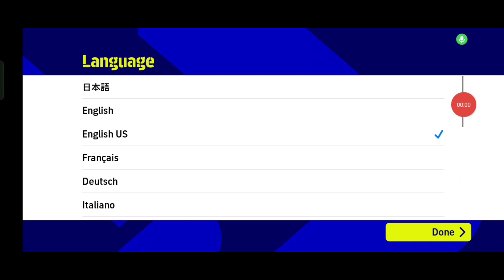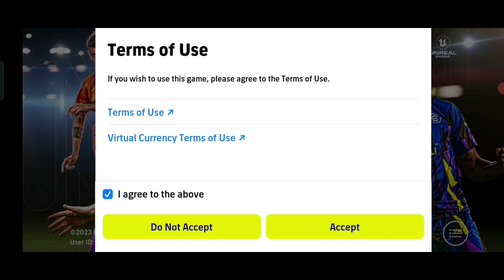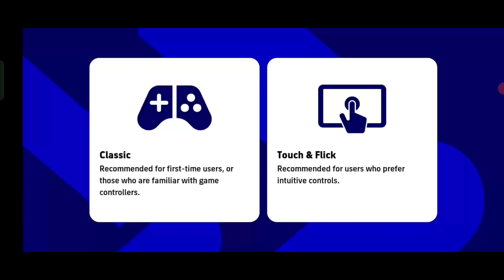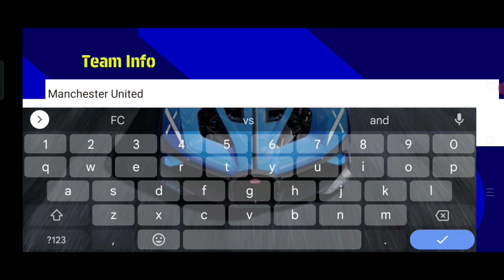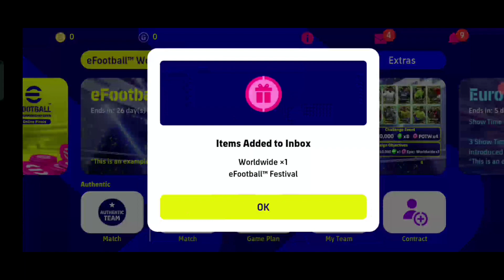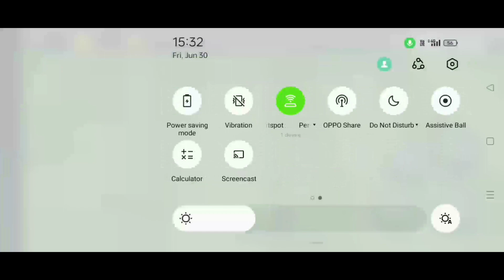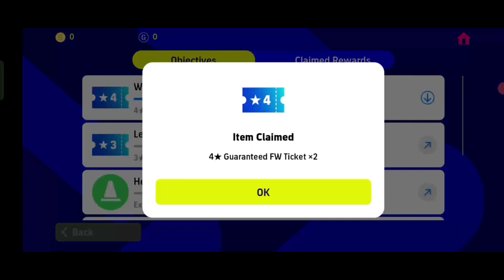Playing efootball (first time)